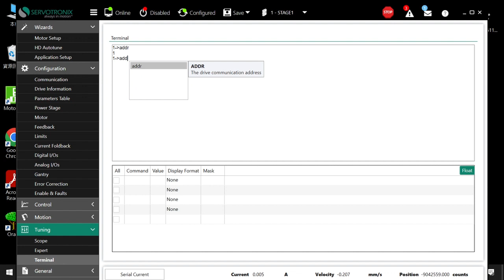Servotronix station setting